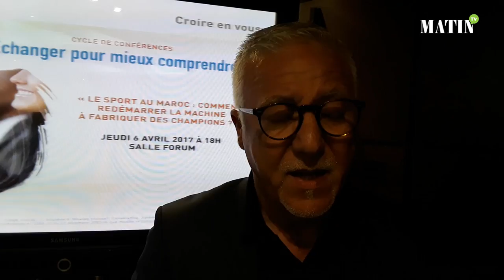Conférence Sport national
Le siège d’Attijariwaffa bank a abrité, jeudi, une conférence-débat sous le thème : comment redémarrer la machine à fabriquer des champions au Maroc ? Cette conférence qui a rassemblé autour de la même table, Aziz Daouda, Nasser Larguet, Nawal El Moutawakil et d’autres personnalités du monde sportif marocain, dans un moment de réflexion sur la situation actuelle du sport national. Les intervenants ont aussi exposé leurs suggestions afin de redorer le blason du sport national qui vit dans une léthargie quasi continue depuis deux décennies.